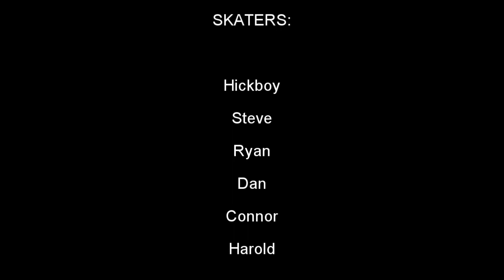Ramp Session 11-4-11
A chilly November night session on the new ramp.  This is old-man skating at its best. (oh and one little dude).  Thanks to all that came out and made this happen.

Song is "Africa" by Toto.  Song may be purchased via clicking the link under the video.  I make no money from making a video like this.  This is purely a hobby. If you enjoyed the video please comment and rate it; if not then go away. Thanks!